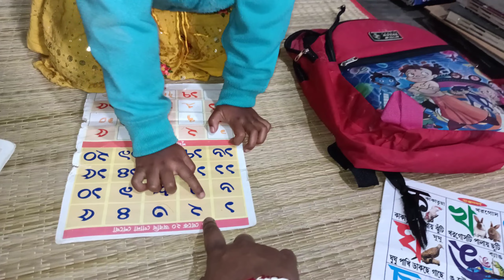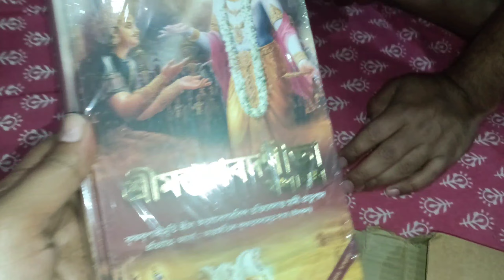সারাদিনের কাজকর্মের পরে বিকেলে ঘুরতে বেরোলাম 😊😊..!!.. Smita Das Sharma